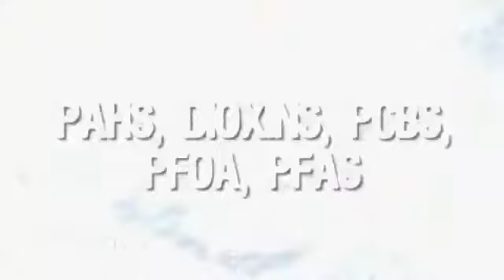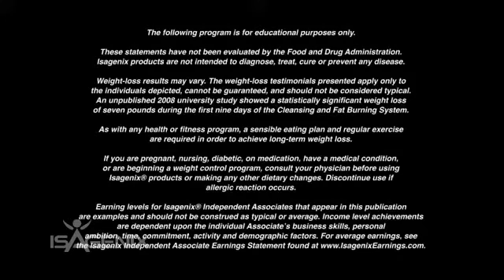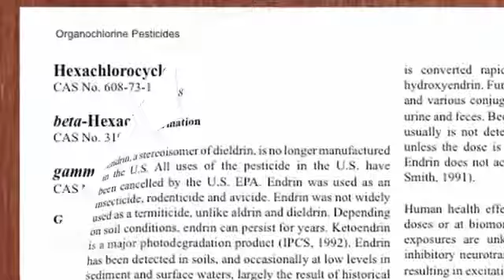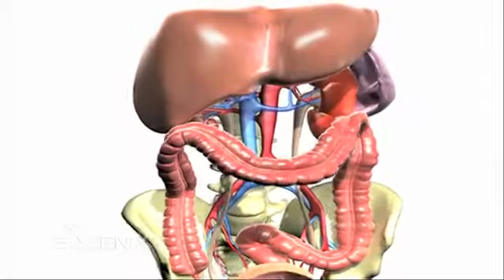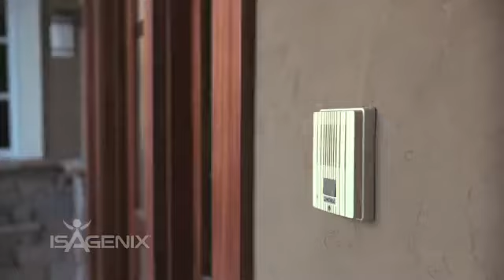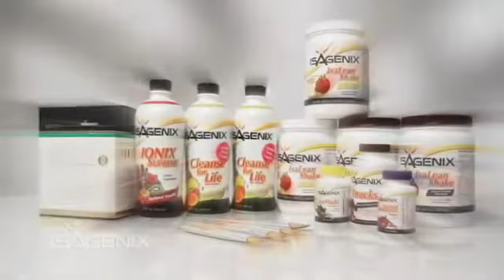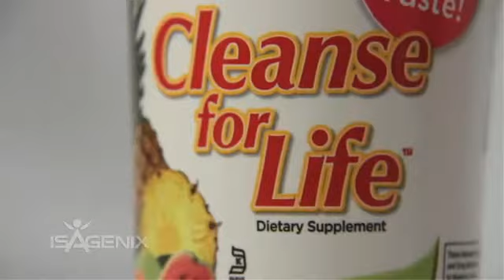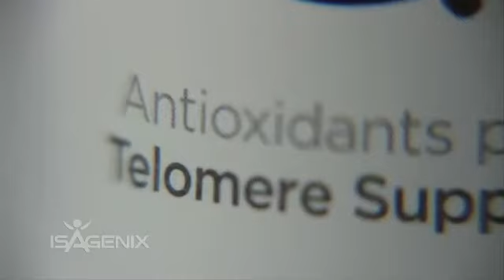Sexy Crazy Diet Cleanse-Are You Toxic?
Crazy Sexy Diet Cleanse, start a 9 Day Crazy Sexy Diet Cleanse or 30 Day Crazy Sexy Diet Cleanse and any combination in between with the power of the Cleanse For Life Nutritional Cleanse.

Every day we're exposed to toxins in the food we eat, the air we breathe, the water we drink and the items we touch. Cleanse for Life helps give your body the nutrition it needs to cleanse itself naturally, and unlike other "cleanses," laxatives or diuretics that can deplete your body, Cleanse for Life nourishes and feeds your entire body with vitamins, minerals, antioxidants and botanicals.

Deep and daily cleansing supports your mental and physical performance, resistance to stress and digestive health. It can also help protect your body from the cumulative damage of environmental toxins and oxidative stress.

Improved taste and technology: New and innovative extraction technology pulls more potency and flavor from each botanical. Increased potency allows for cleansing at the cellular level and greater protection against oxidative stress.

The 30-day supply of the Cleansing and Fat Burning System helps you create a cleansing and nutrient infusion routine to optimize health, help you feel younger and more energetic. Each system is a full 30-day supply. Stimulant-free.

Get weight loss and cleansing off to a fast start with the 9-day supply of the Cleansing and Fat Burning System. Seven pounds is the average weight loss for people using the Cleanse and Fat Burning System for nine days.* The five nutritional components of the system help you cleanse while infusing your body with premium nutrients for optimum health and safe weight loss. Stimulant free*